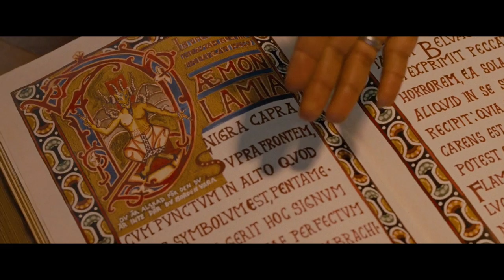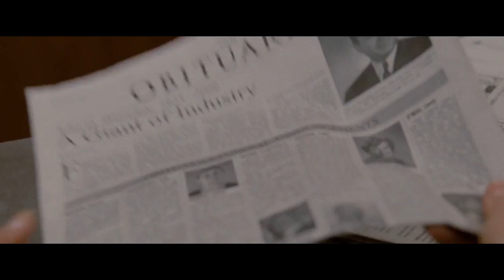She'll Do Anything To Lift This Curse (Movie Recap)